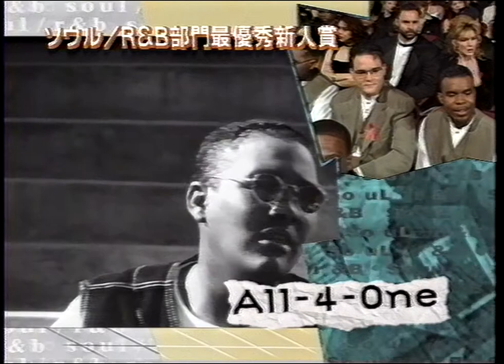Crash Test Dummies - Mmm Mmm Mmm Mmm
AMA 1995
Lorrie Morgan
Tom Jones
 Salt-N-Pepa
All-4-One
Queen Latifah
Joshua kadison
 Kenny G
Michael Bolton